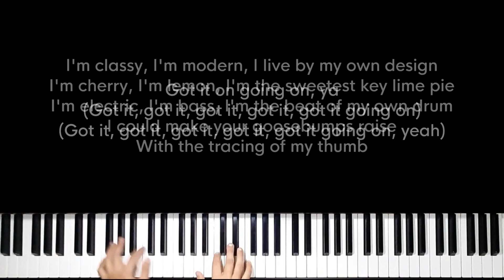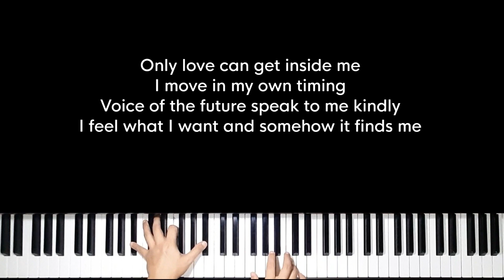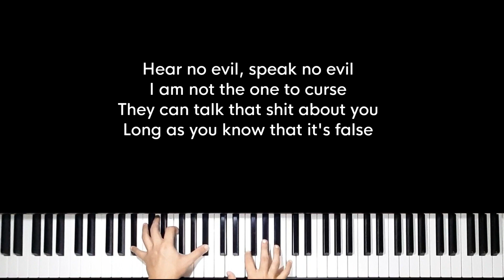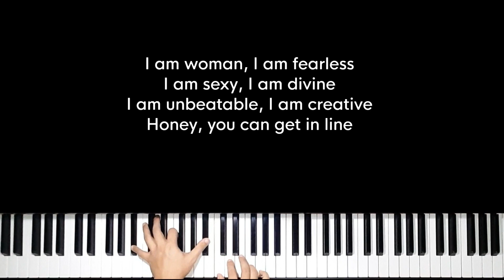I am woman - Emmy Meli (Original Key Karaoke) - Piano Instrumental Cover with Lyrics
Original Music by Emmy Meli